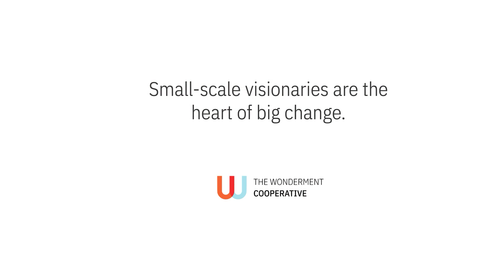Mileidy, Hazel, Ana Barbara & the Senior Center